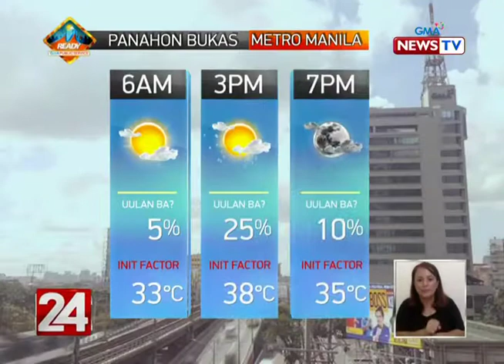Weather: Init ng Panahon Kanina, April 22, 2020 umabot sa 42 Degree Celsius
Philippines Weather: Naitala na umabot sa 42 Degree Celsius ang Init ng Panahon Kanina, April 22, 2020.